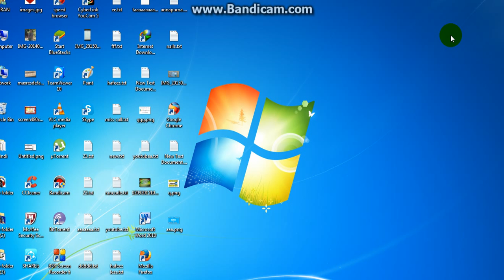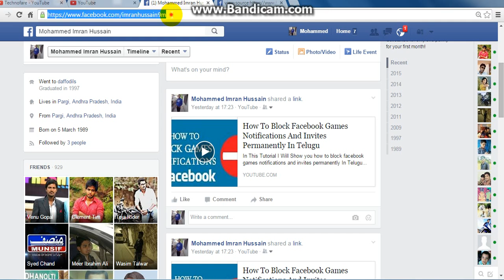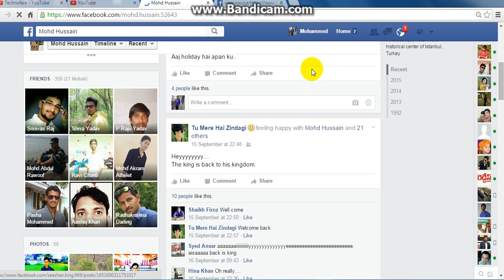How To See Who Views Your Facebook Profile 2015 In Hindi/urdu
In This Tutorial i will show you How To See Who Views Your Facebook Profile 2015 In Hindi/urdu